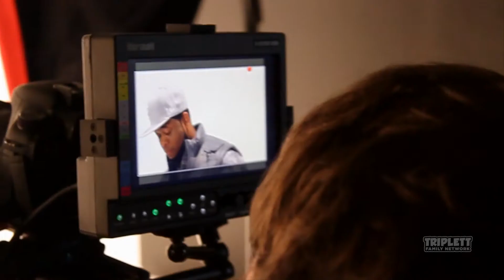BEHIND THE SCENES OF MILLIONAIRE MUSIC VIDEO 2010 | VLOG 1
Behind the scenes footage from the official music video for Joshua Triplett and Kenny Ali's, "Millionaire" featuring Young Buck.

Hip hop mastermind, Kenny Ali & newly discovered pop sensation, Joshua Triplett team up with the multi-platinum selling rap artist, YOUNG BUCK, formerly of 50 cent’s - Gorilla Unit (G-UNIT), to make an incredible hit record, "MILLIONAIRE".

You’ve heard it played on radios stations all over the world.
smarturl.it/millionaire-itunes